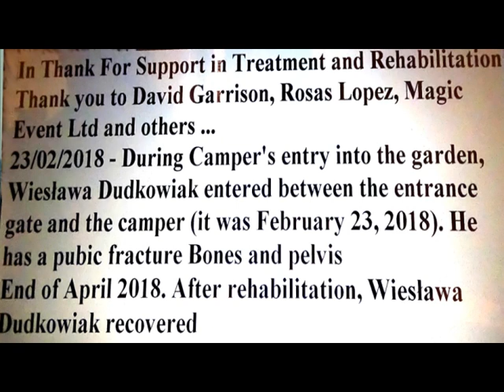WIESŁAWA DUDKOWIAK April 2018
In Thank For Support in Treatment and Rehabilitation
Thank you to David Garrison, Rosas Lopez, Magic Event Ltd and others ...
23/02/2018 - During Camper's entry into the garden, Wiesława Dudkowiak entered between the entrance gate and the camper (it was February 23, 2018). He has a pubic fracture Bones and pelvis
End of April 2018. After rehabilitation, Wiesława Dudkowiak recovered